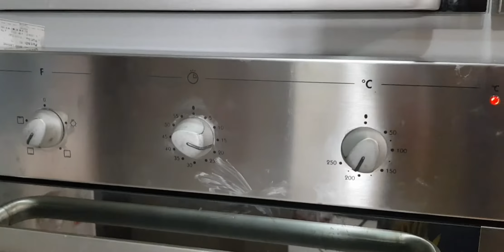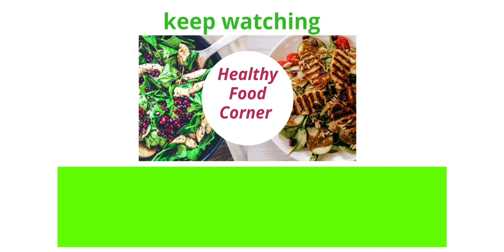Easy & Yummy Pizza Recipe/Pizza With Instant Sauce Recipe/ Easy Pizza Recipe/ by Healthy Food Corner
an easy and yummy recipe
try it and give your feedback